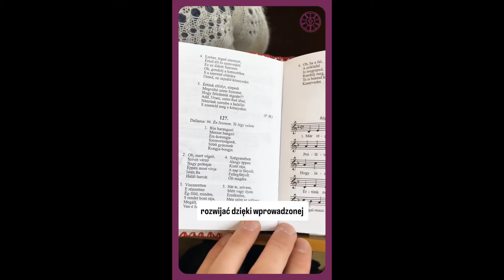Reformelia 213: Czy coś jest nie tak z zasadą sola Scriptura?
Zaczniemy od komentarza do trzech rzeczy, które zilustrują główną tezę. Czy rzeczywiście sola Scriptura jest powodem podziałów? Czy zachowanie sola Scriptura jest powodem problemów protestantyzmu? Czy potrzebujemy innych fundamentów, może sola ecclesia, aby zachować jedność wiary? Zapraszamy na kolejny odcinek Reformelii.